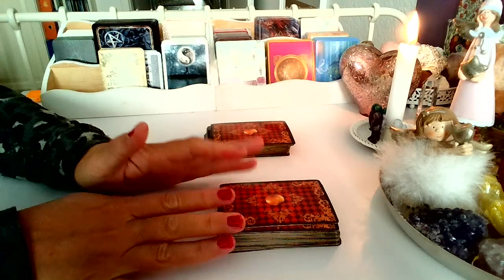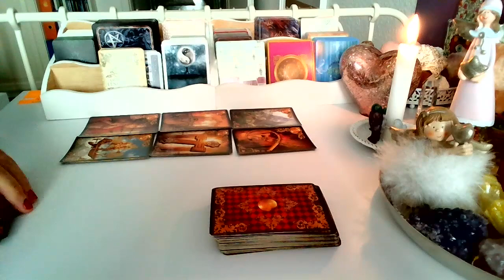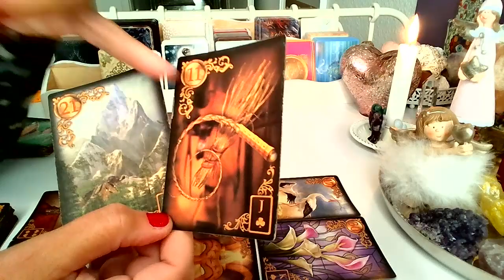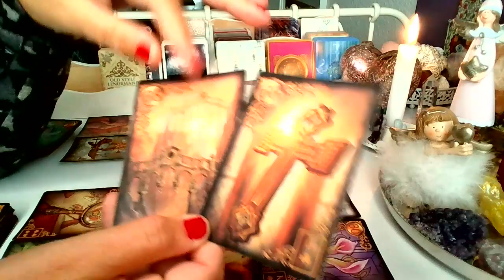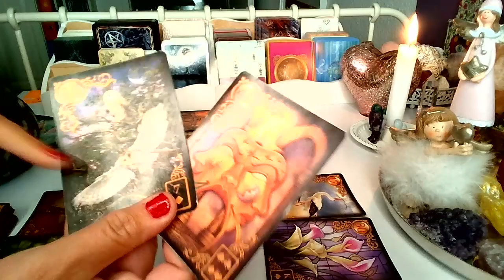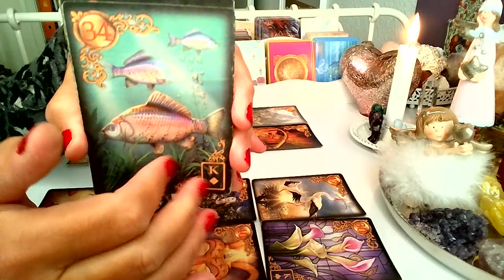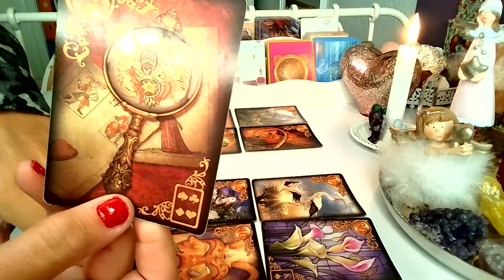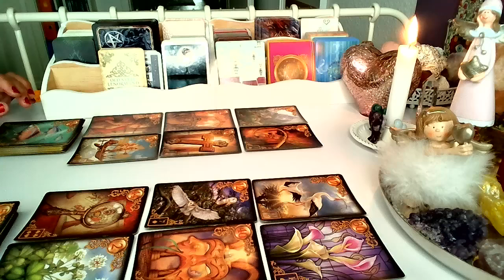LUSTRO❤️ Karty LENORMANDA wrozby porady magia ❤️